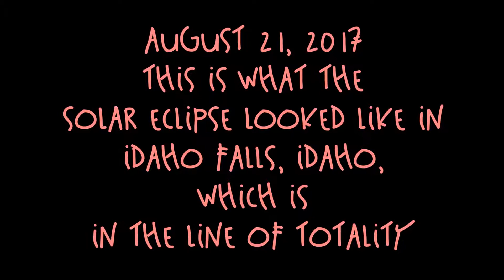Solar Eclipse 2017 in the line of Totality!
This was amazing to see! I thought it was really cool, just count how many times I say the word "cool" in this video! We all loved it, it was such a great piece of history to experience.